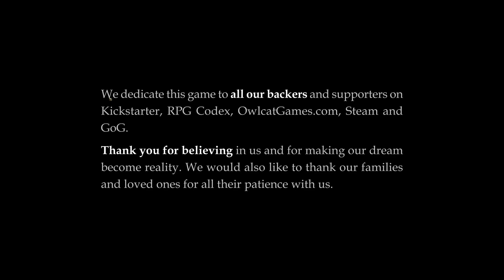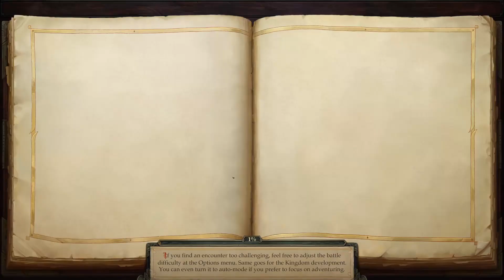Act Sixty-Seven: Running Errands